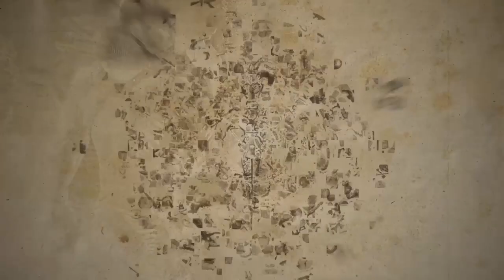1v1 me spasikla (KOMIKO)